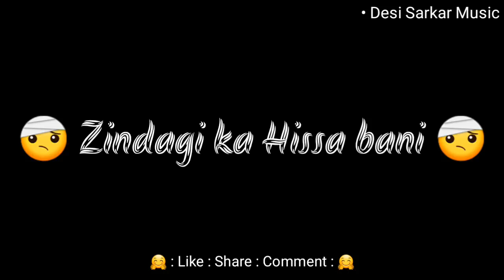75 💔 Tujhse Judaa Judaa Hua Arijit Singh sad song Whatsapp Status 30sec Lyrical Video 💔